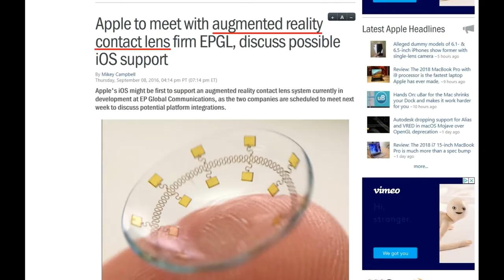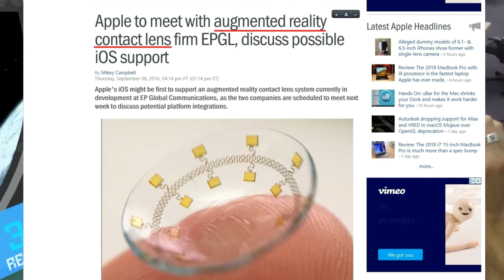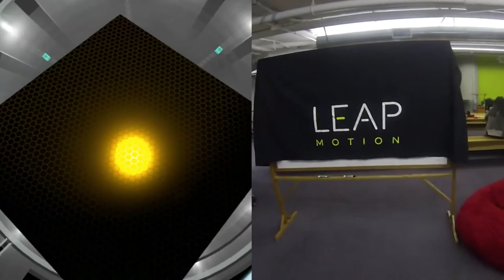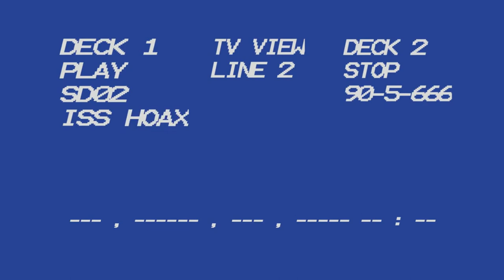Who iss lying?(II) NASA/ESA - FAIL GLITCHES (fake live interviews)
Who 'iss' lying? Augmented Reality Contact Lenses

"NASA Space Station Crew Discusses Life in Space with Idaho Students and Educators"
The FAIL happens at 18;16 minutes in the interview